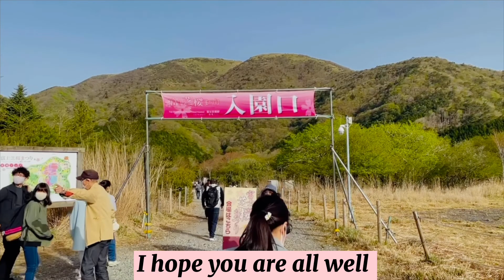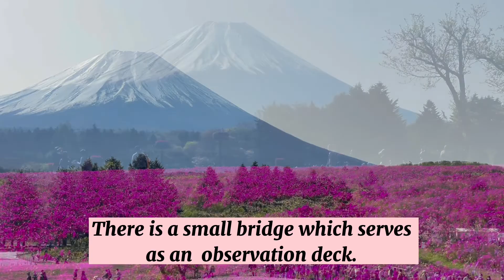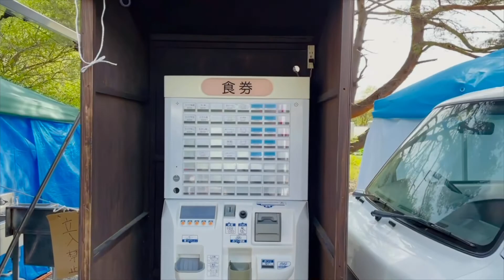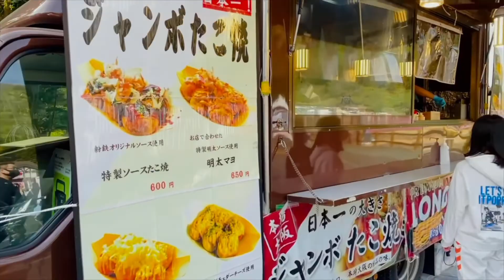Fuji Shibazakura Festival 2021 [Mt. Fuji ]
The fuji Shibazakura is one of the best and most popular spring event  in Japan.

Indulge in the view of the magnificent Mt. Fuji in a closer view .

The variety shibazakura carpet with the background of Mt. Fuji will amaze you